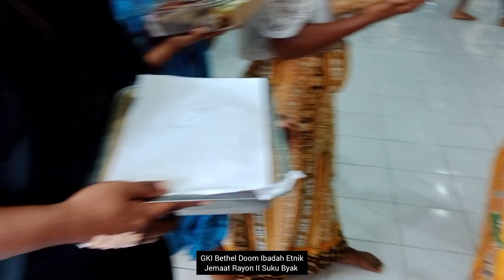Pulau Doom GKI Bethel Doom Ibadah Etnik Minggu 27 Agustus 2023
Ibadah Etnik Minggu 27 Agustus 2023, GKI Jemaat Bethel Doom, Jemaat Rayon II Suku Byak, GKI Bethel Doom, Pulau Doom, Kota Sorong Provinsi Papua Barat Daya